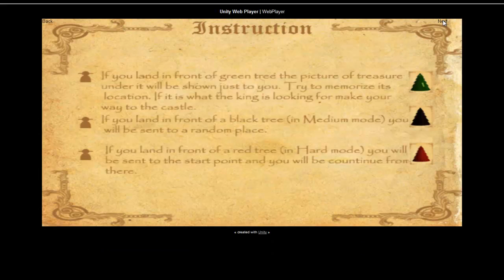GATEWay 2012 Enchanted Forest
Happily Ever After by METU Game Technologies Students Sanam Dehghan and Mohammad Javad Nazirzadeh